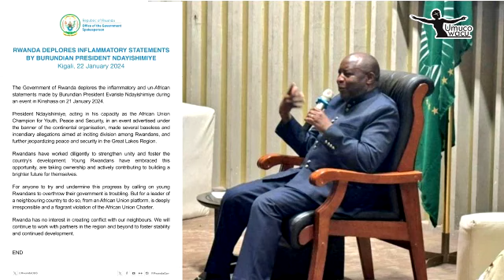U RWANDA RUHAYE GASOPO NDAYISHIMIYE WIGAMBYE GUTERA U RWANDA NGO ASHIMISHE TSHISEKEDI I KINSHASA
AMAKURU, IBIGANIRO, IBITARAMO N'UBUSESENGUZI BIKORANYE UBUHANGA